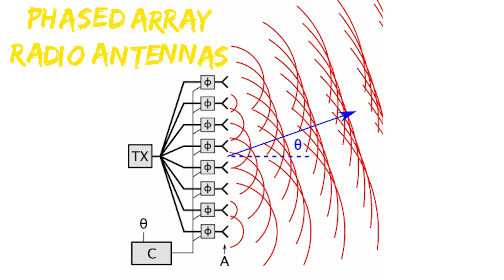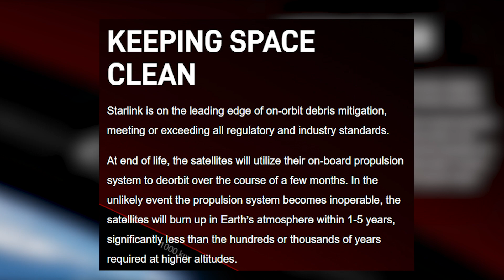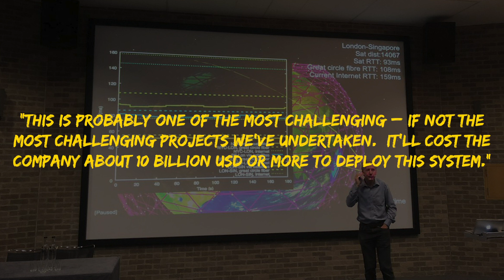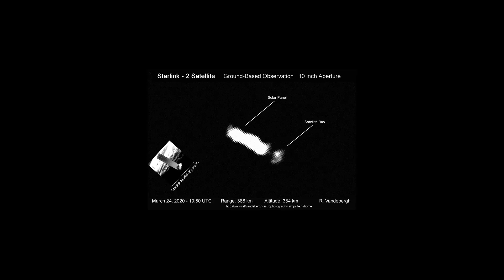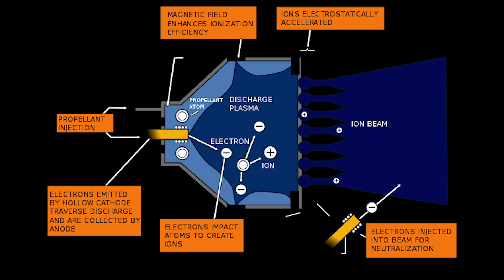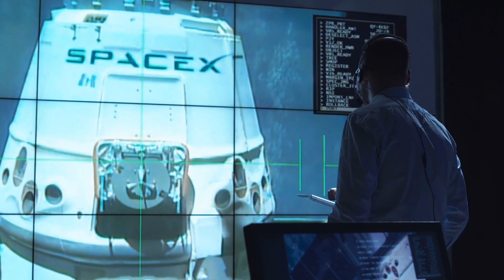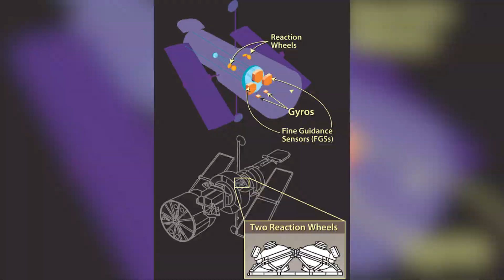Starlink: Elon Musk's Plan For Broadband From Spacex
Elon Musk has so many plans in the pipeline, it's hard to keep track. But one of the most exciting things is happening with Spacex and it's called Starlink. The super ambitious plan is to send over 4,000 satellites into orbit to provide the globe with broadband. Is it feasible? Find out on this episode of Super Freaky Science!

**More Super Freaky Science!**